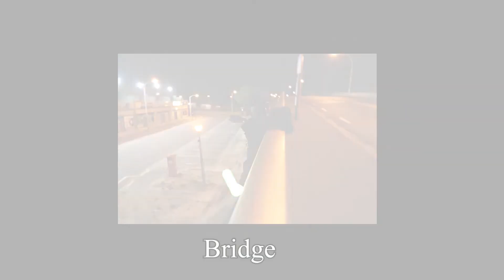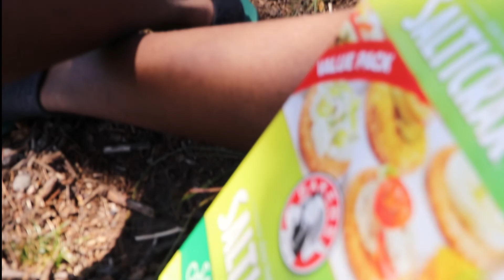RECREATING MY 2019 NEW YEARS DAY **I ALMOST FELL**